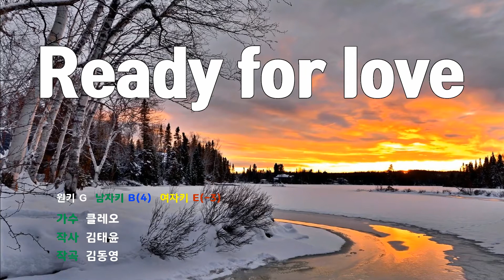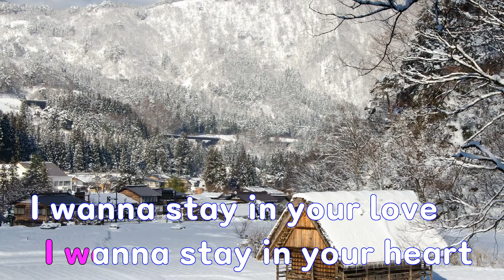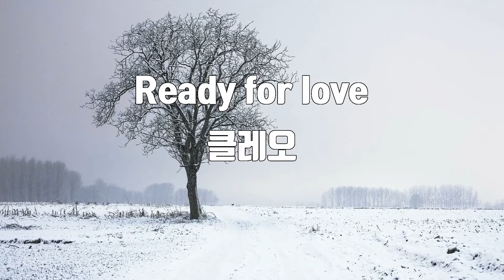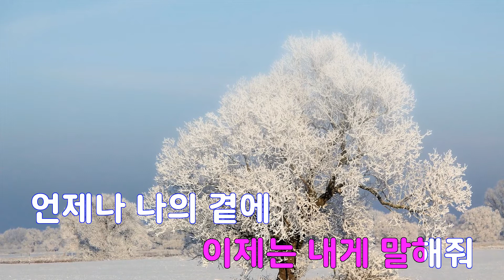[은성 반주기] Ready for love - 클레오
Ready for love - 클레오
작사 ː 김태윤, 작곡 ː 김동영